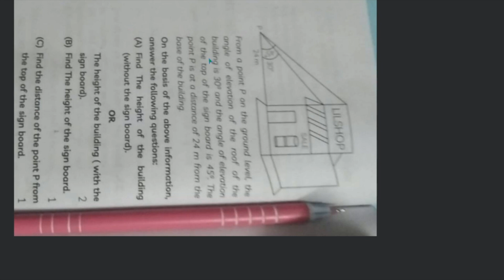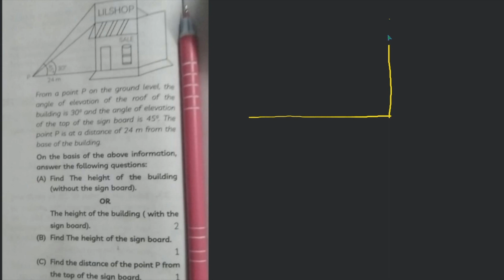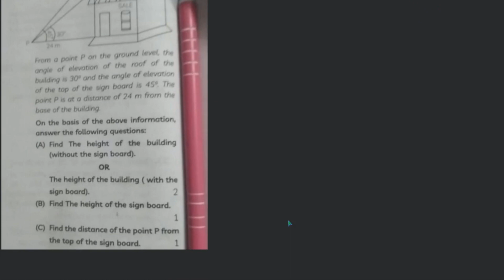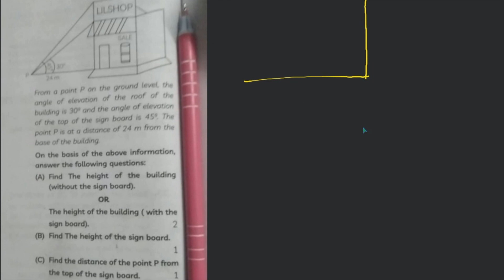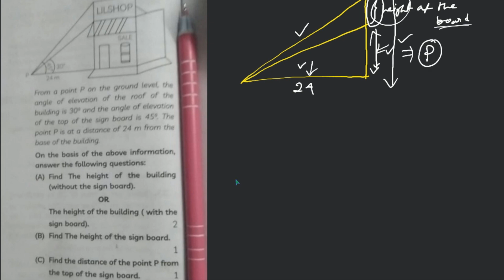From a point $P$ on the ground level, the angle of elevation of the roof of | Class 10 | Mathematics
"From a point $P$ on the ground level, the angle of elevation of the roof of the building is $30^{\circ}$ and the angle of elevation of the top of the sign board is $45^{\circ}$. The point $P$ is at a distance of $24 \mathrm{~m}$ from the base of the building.
On the basis of the above information, answer the following questions:
(A) Find The height of the building (without the sign board).
OR
The height of the building (with the sign board).
(B) Find The height of the sign board.
(C) Find the distance of the point $P$ from the top of the sign board.

This question is from [Subject: Mathematics | Topic: All topics | Class: 10th ]

Follow these 3 simple steps to use Filo:

1. Click a picture of the question or concept.

2. Connect to a tutor in less than 60 seconds.

3. Learn from that tutor on a live video session.